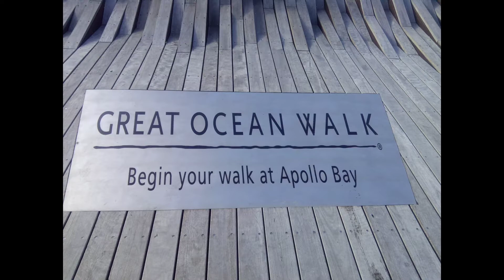बापरे!! किती मोठा साप आहे 😲 | Great Ocean Road Drive | Melbourne Tour 2016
We were honored as guest by our Australian colleague. He served us through Barbeque and variety of foods at his place. We were delighted by this gesture. We also stayed at his home. We saw his pet which was a big Python snake. First time in life saw a python so closely. Was scared to stay at his home that day and could not sleep properly at night with the fear that python is around us in the home. Python was found roaming in the house in the past so was bit scared during night while sleeping.

Next day he took us to the Great Ocean Road drive in his car which is a must see place when you are in Melbourne. The distance of the ride was around 300 Km from his place. We enjoyed that day and visited beaches and famous places during the ride. It was an awesome road trip.

The Great Ocean Road is an Australian National Heritage listed 243-kilometre (151 mi) stretch of road along the south-eastern coast of Australia between the Victorian cities of Torquay and Allansford. Built by returned soldiers between 1919 and 1932 and dedicated to soldiers killed during World War I, the road is the world's largest war memorial.